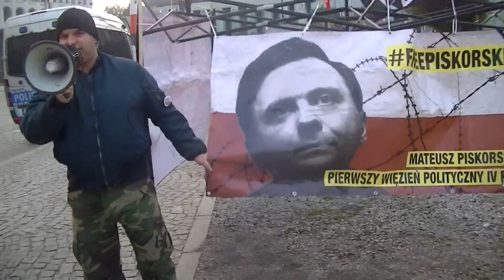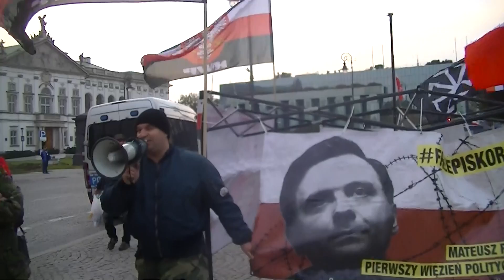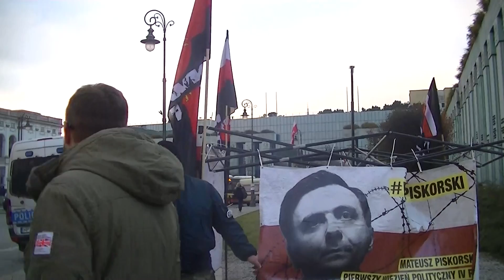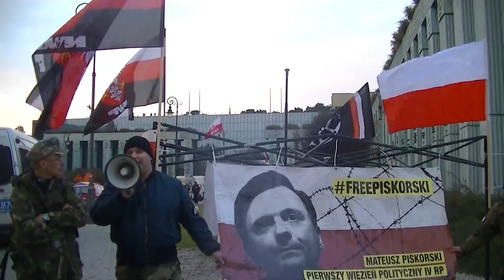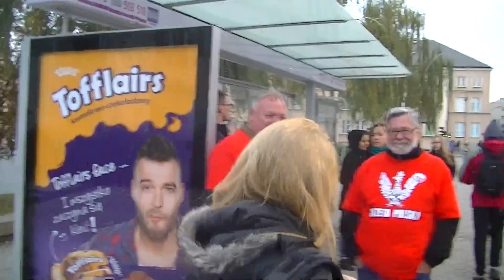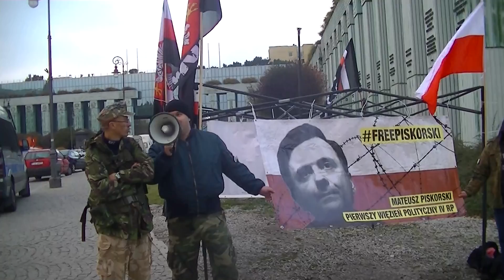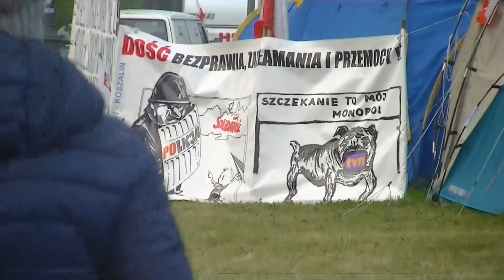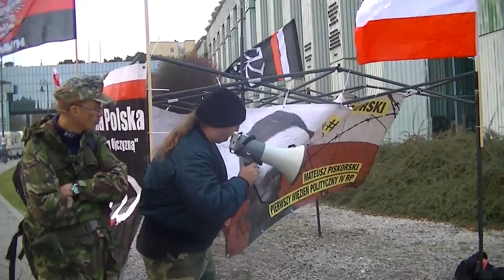UWOLNIĆ PISKORSKIEGO (4) PIKIETA PRZED SĄDEM NAJWYŻSZYM 23 X 2016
23 X 2016 - przed Sądem Najwyższym w Warszawie na Placu Krasińskich, nieopodal miasteczka protestu w obronie Zygmunta Miernika patrioci z NWP pod przywództwem i z inicjatywy Damiana Bieńko manifestują poparcie dla uwolnienia Mateusza Piskorskiego, szefa Partii Zmiana.
Adam Czeczetkowicz rozwinął wątek szpiegostwa elit państwowych przeciwko narodowi polskiemu, a Eugeniusz Sendecki zwrócił uwagę na wątek pedofilski afery hakowej ujawniony przez Andrzeja Leppera i prawdopodobny związek z tym wątkiem masonerii WASP-owskiej i nekania Mateusza Piskorskiego, któremu Lepper sporo opowiedział o tajemnicach Służb Antypolskich...